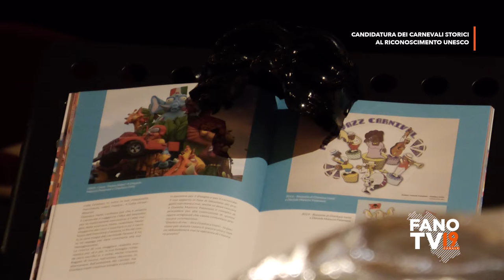Candidatura dei Carnevali Storici al riconoscimento Unesco come patrimonio immateriale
Teatro della Fortuna